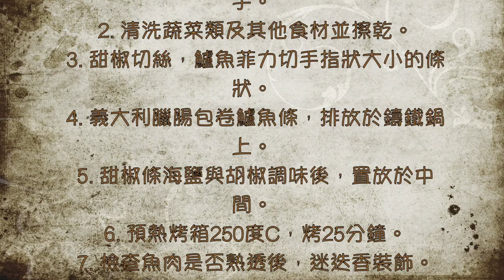076義大利辣味臘腸烤爐魚 年菜 宴客菜 Baked sea bass Wrap in Spicy Salami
076義大利辣味臘腸烤爐魚
Baked sea bass Wrap in Spicy Salami

歡迎來到姊夫の食堂！大家好！我是姊夫！
今天！姊夫要示範一道適合宴客與節慶和家人朋友分享美食。
-義大利辣味臘腸烤爐魚-

Welcome to the Geoff's Cuisines channel! Hello everyone! I'm Geoff!
Today! I want to show the good food for sharing with family and friends.

The materials we need to prepare are:
我們要準備的材料有：

Sea bass filet   鱸魚菲力   2  piece 片
Italian spicy salami 義大利辣味臘腸 20 piece片
Red bell pepper 紅甜椒   1/2 顆
Yellow bell pepper 黃甜椒   1/2 顆
Butter moderate 黃油    適量
Sea salt and pepper to taste 海鹽與胡椒 調味
Fresh thyme  新鮮百里香  20 gm 公克
Fresh rosemary for decoration新鮮迷迭香 裝飾用

製作步驟：
1. 清洗刀具，砧板，工作檯面，清洗雙手。
2. 清洗蔬菜類及其他食材並擦乾。
3. 甜椒切絲，鱸魚菲力切手指狀大小的條狀。
4. 義大利臘腸包卷鱸魚條，排放於鑄鐵鍋上。
5. 甜椒條海鹽與胡椒調味後，置放於中間。
6. 預熱烤箱250度C，烤25分鐘。
7. 檢查魚肉是否熟透後，迷迭香裝飾。

Production steps:
1. Clean knives, cutting boards, utensils, work surfaces, wash your hands.
2. Wash all vegetables and other ingredients and dry them.
3. Sliced the bell peppers and cut the finger-sized strips of the sea bass fillet.
4. Sea bass strips wrapped in Italian salami  , placed on a cast iron pan.
5. Season the bell peppers strips with sea salt and pepper and place in the middle.
6.  Preheat the oven at 250 ° C, Baked for 25 minutes.
7. After checking if the fish is cooked thoroughly, garnish with rosemary.

076義大利辣味臘腸烤爐魚
相關影片連結 Related video links

075 松露菌菇烤松阪

057烤甜椒佐羅勒義大利老醋 Roasted Bell Peppers with Basil and Balsamic
百里香楓糖烤地瓜 Thyme roasted sweet potatoes with maple syrup

056杏仁烤南瓜 Almond Roasted Pumpkin
烤小洋芋 Roasted potato

一起加入 姊夫の食堂 吧！